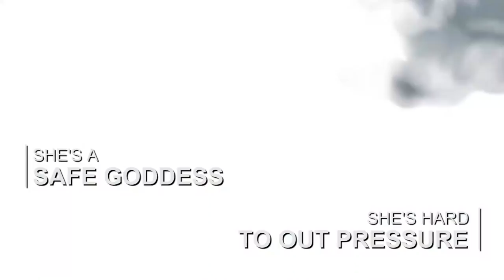So You Want to Main Jing Wei | Builds | Counters | Combos & More! (Jing Wei SMITE Guide)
I'm not going to lie. Jing Wei was tough for me to learn but I did it! :)
In this guide, we're exploring SMITE Chinese Hunter Jing Wei as an ADC in Conquest. But do not fret, you can make use of this guide for your Arena, Joust, Duel, Clash, Siege games etc!

We're flying into Jing Wei's abilities, combos, attack cancelling, builds, counters, what not to do and general/combat tips. I hope this guide has helped you in some way whether you're a beginner to an advance player!

All donators will get a shout out at the end of my videos as a thank you! ♥

APCQE18730B881017
APCQE18BD3B981017

Thank you Esme for the end art!